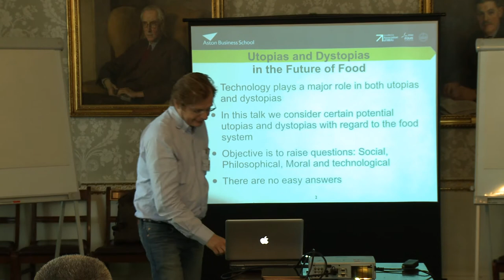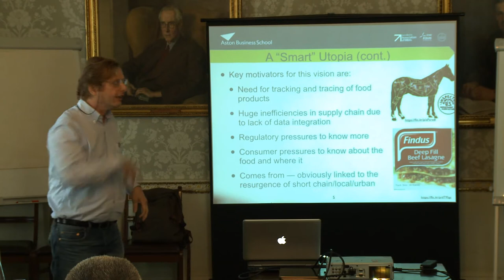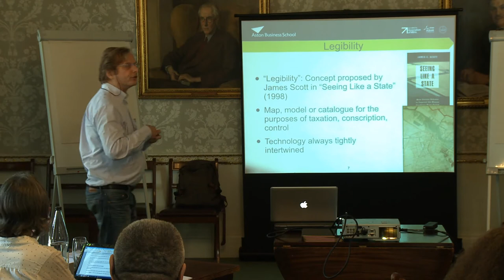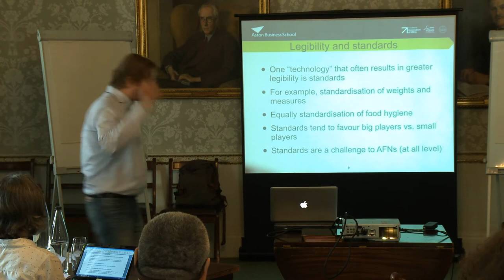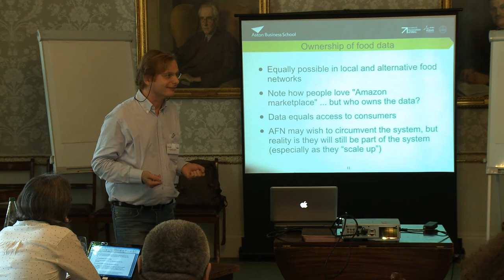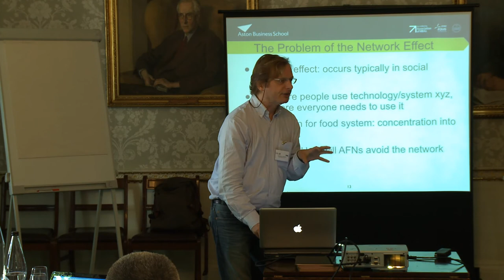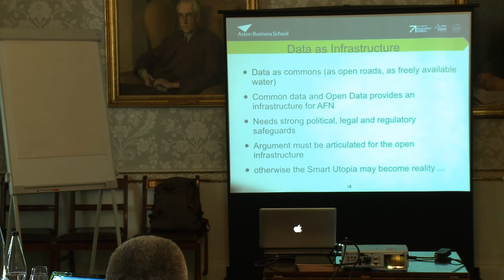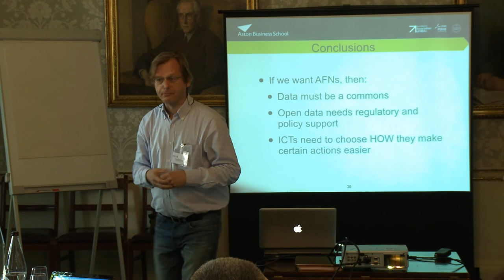Dr Christopher Brewster – Aston Business School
Digital Technologies for food supply chain and food network management and coordination: insights for the scaling up of alternative food networks